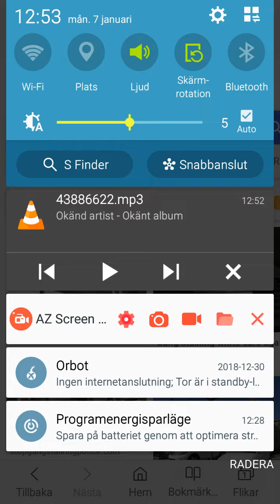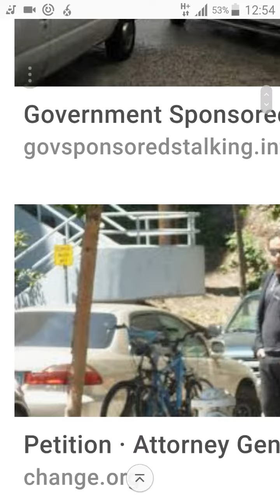More about gang stalkers in white cars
Gang stalking finland stasi white cars